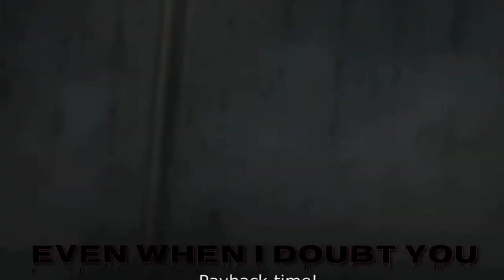don't know what's inside of me - SHORT AMV?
ok. attempt #2 at uploading my cringy edit thing

credits:
song - doubt by twenty one pilots

^ for the Tokyo Ghoul clips